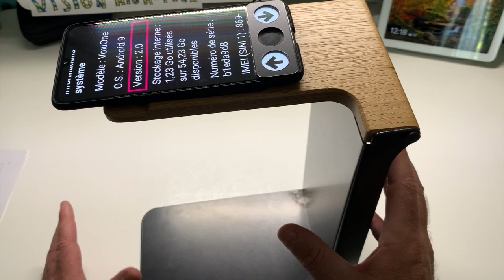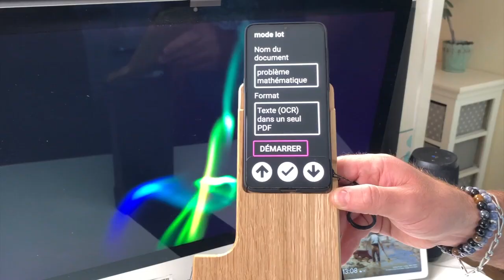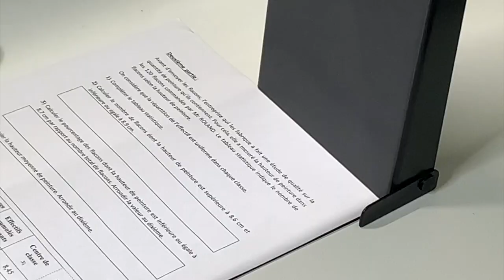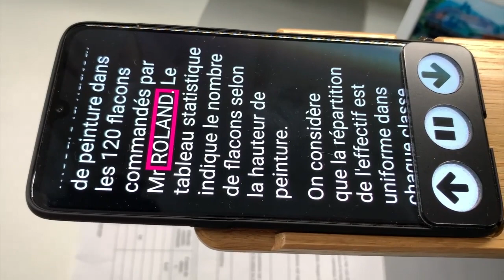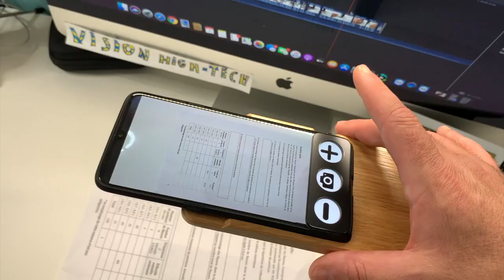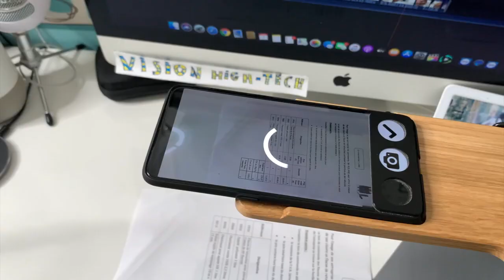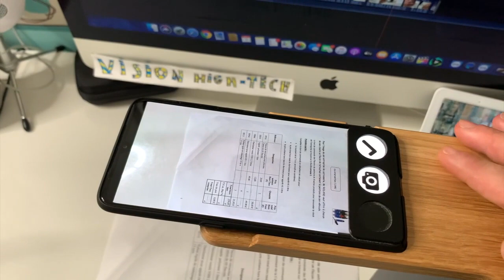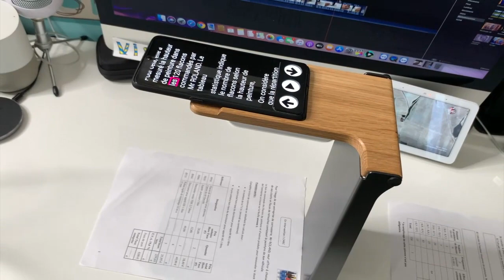Nouveauté VoxiOne : Machine à lire portable Pack Support OCR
Salut présentation du tout nouveau support OCR ultra design fait de métal et de bois entièrement transportable, pliable et repliable à volonté. Ce support est prévu avec la nouvelle version 2.0 du VoxiOne en faisant l'acquisition du tout nouveau mode lot OCR de votre appareil. Une vrai machine à lire dans votre poche utilisable partout en un instant.